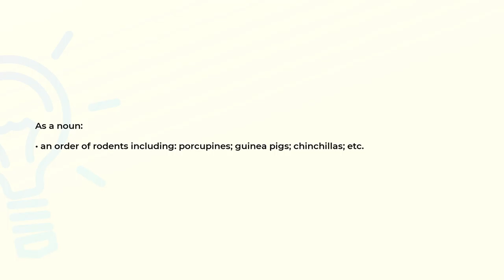What is the meaning of the word HYSTRICOMORPHA?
Definition and spelling of the word HYSTRICOMORPHA.

(00:00) Intro
(00:08) As a noun
(00:21) Spelling

As a noun (00:08):
• an order of rodents including: porcupines; guinea pigs; chinchillas; etc.